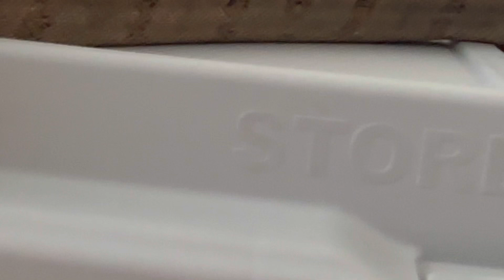My Central American Boa gives himself an outing—avoiding his new tub!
Musician: LiQWYD

Typhoon gives himself an outing after being hesitant to go into his new tub!